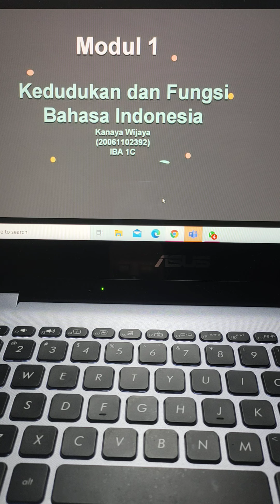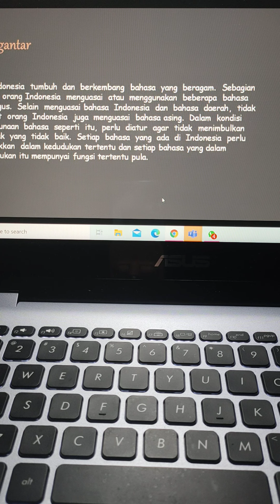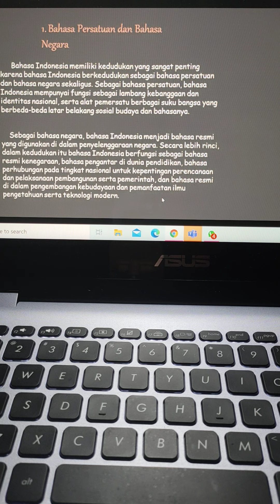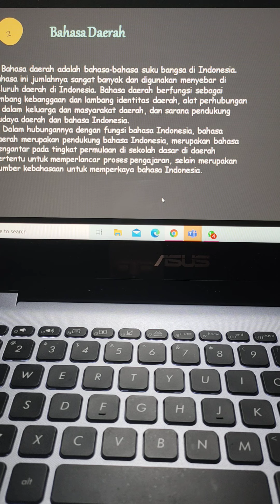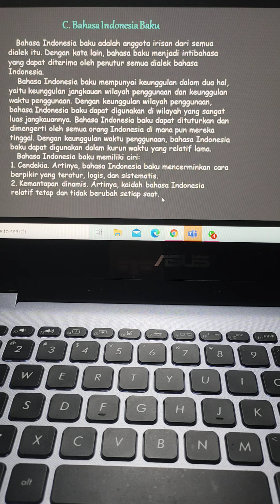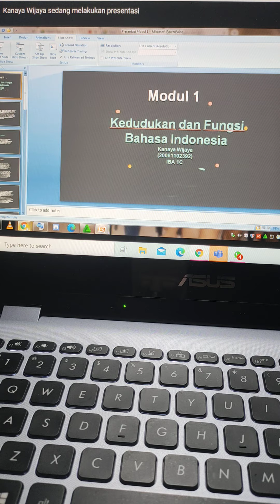IBAc²⁰/SEJARAH, KEDUDUKAN DAN FUNGSI BAHASA INDONESIA MOD¹ MKKBI.